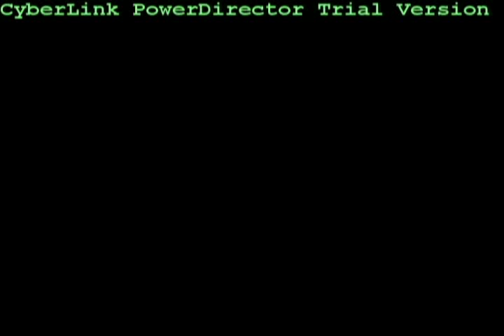Linn Oeymo (Fireworks)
follow Linn twitter account:@linnoeymo
Linnatics:@linnatics